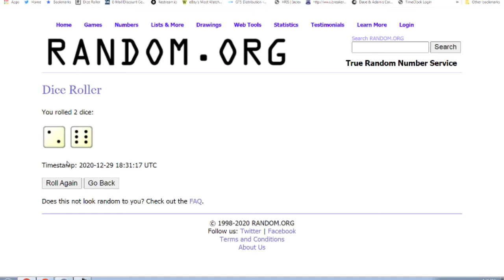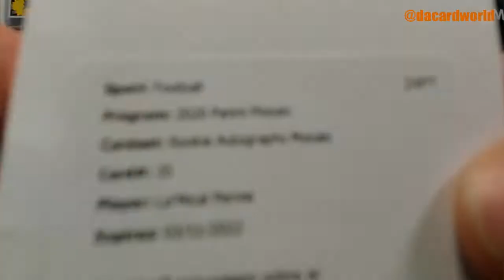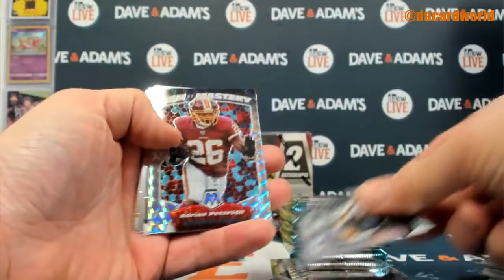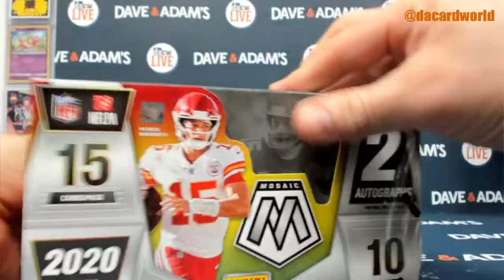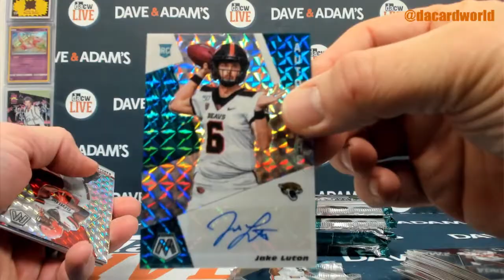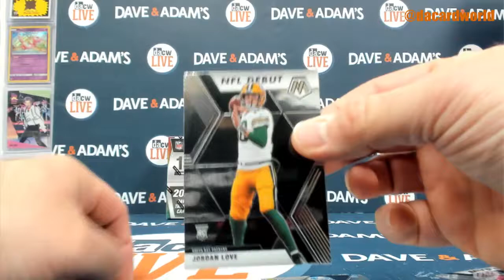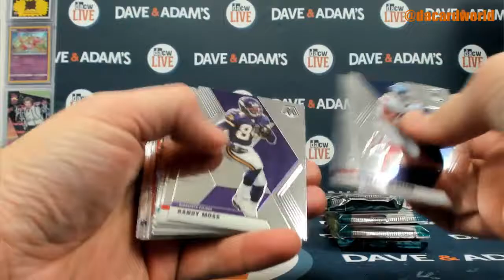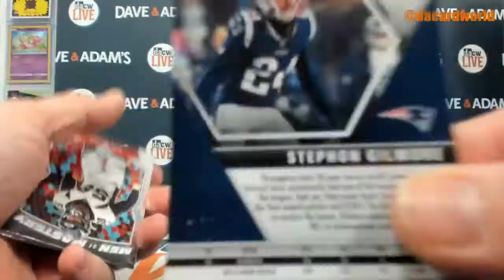2020 Panini Mosaic Hobby Football Damaged 3-Box- DACW Live 32 Spot Random Team Break #1